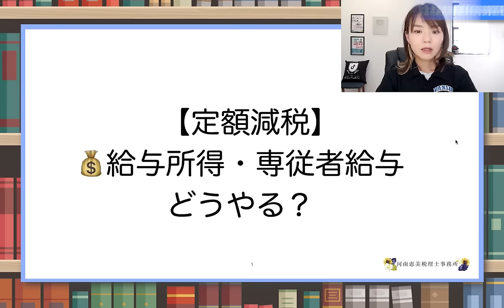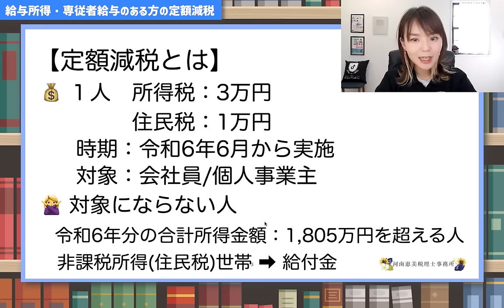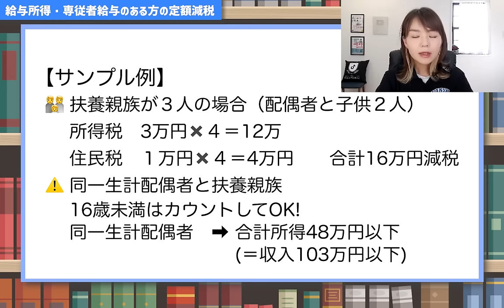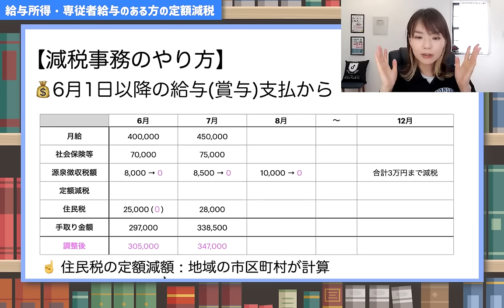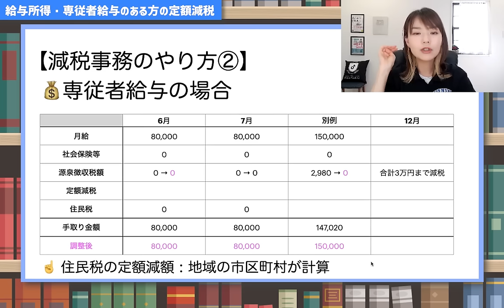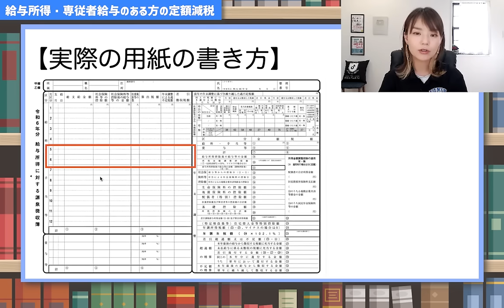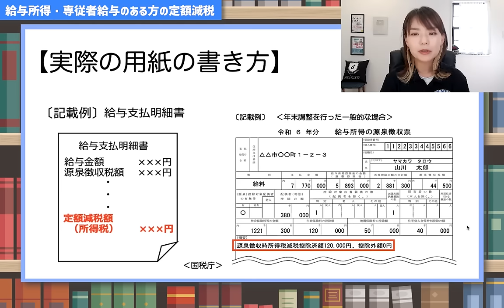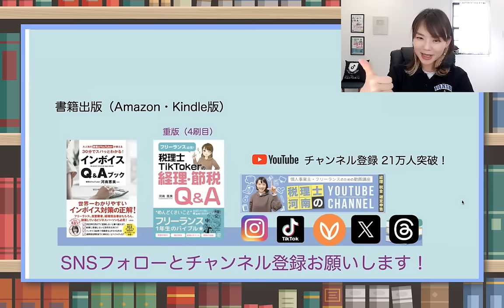【定額減税】間違えたらスタッフに損失が…給与計算や専従者給与はどうやる？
6月からスタートする定額減税💰スタッフの給料はどうやって計算する？書類の書き方はどうやって書くの？間違えたらスタッフに損失が発生するため、定額減税に関する経理事務をしっかり理解しましょう☝️
▽動画の内容
① 定額減税とは
② 給与と専従者給与の計算方法
③ 書類の記入方法について
④ 年末調整で一括で計算したらダメなの？
🚩国税庁の「定額減税」特設サイト
（Facebookの非公開グループ完全会員制✨）
SNS・事務所HPなど
SNSはこちらから👇
🎙Voicy毎朝8時更新中